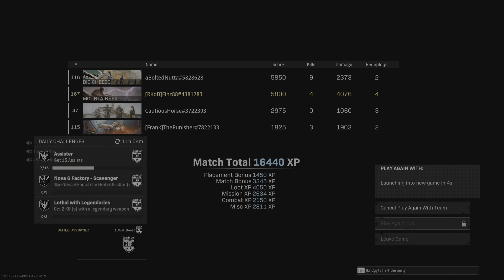FK Quad Fill Broon W 17/7/22